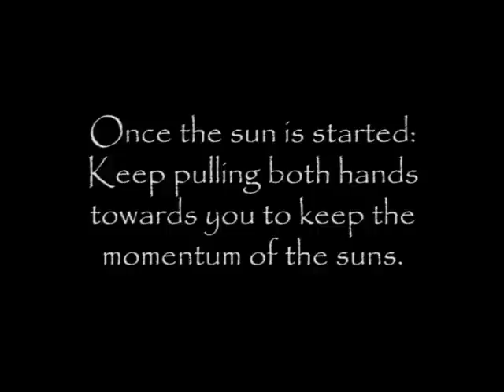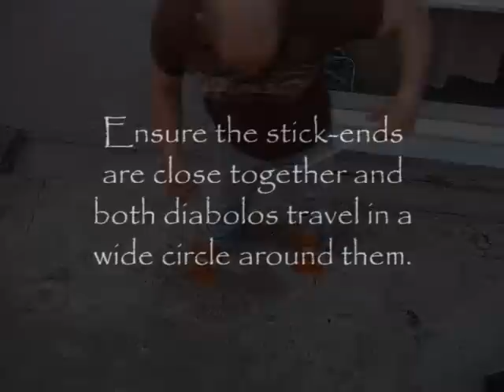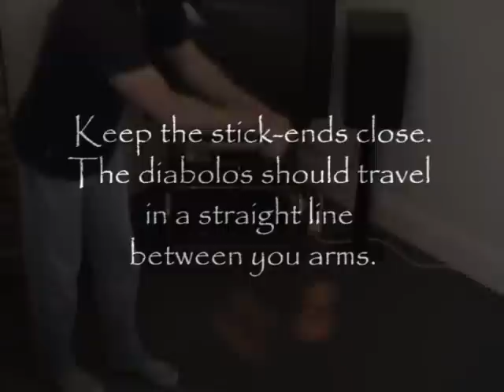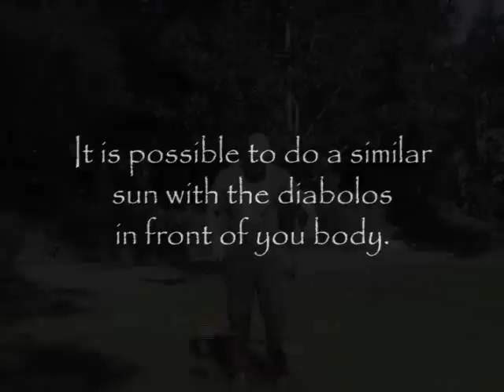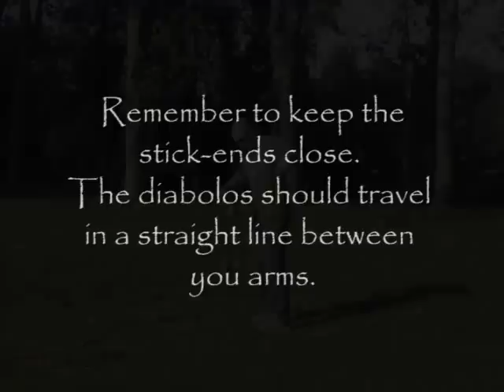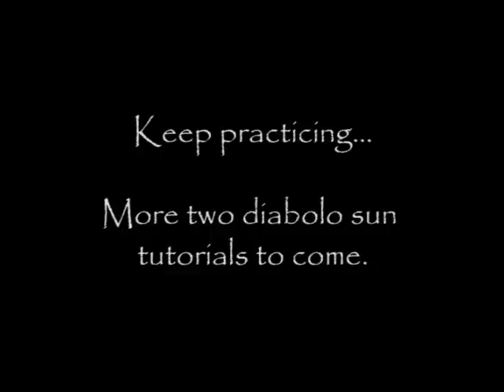Diabolo Tutorial - Two Diabolo Suns Between the Arms to the Left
Diabolo Tutorial

Two Diabolo Suns Between the Arms to the Left

A site that is dedicated to helping improve your diabolo skills by displaying the best video tutorials the internet has to offer.